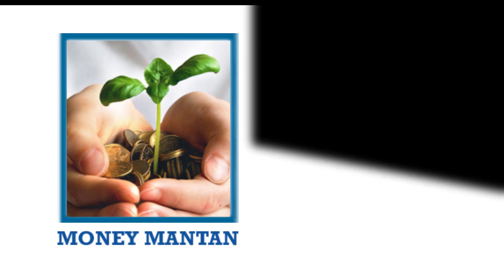Netra Shakti Vikasak Kriya Yoga To Reduce Eye Problems | P Siddiramulu Yoga | Money Mantan TV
కంటి నరాల బలహీనతలు ఉన్నవారు చేయాల్సిన యోగా
Follow Us on: